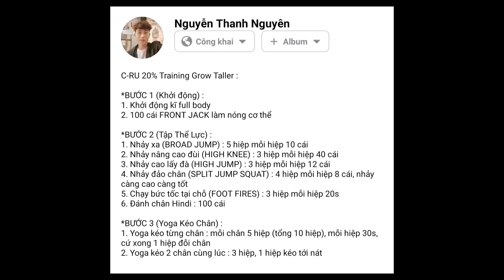Chương trình tập tăng chiều cao C-RU 20% Training Grow Taller (BUỔI 2)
Cần sự Donate của anh em để phát triển kênh :3
Agribank - 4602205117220 - Nguyễn Thanh Nguyên